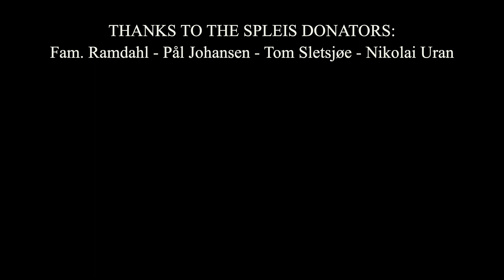TESTING ENDURO BIKE LIMITS ON THE MX TRACK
Twin Air
Asfalt AS
All Star Motocross
Eik Sentret
Opticon
Sparebank 1 Modum
Modum Dekkservice
Sandsbraaten Bygg AS
GO Takst
Iso Energi
Bad & Värme Årjäng
Ortema
Tom Sletsjø
NYG Reklame
Rema1000 Åmot
Gym2000 Treningssenter